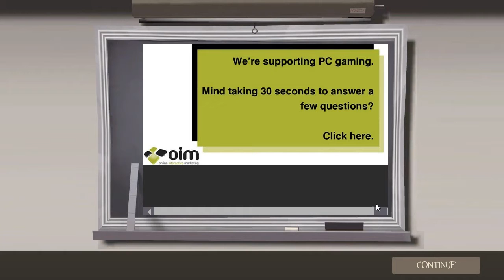Team Fortress 2 Episode 7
Remember to leave a rating, helps me out a lot guys!

Trying to play some Team Fortress 2

steam: zyon1989